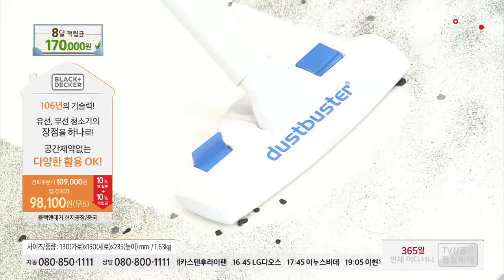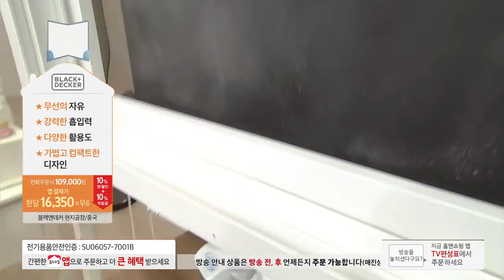[홈앤쇼핑] 블랙앤데커청소기